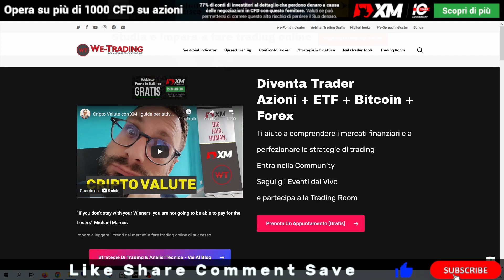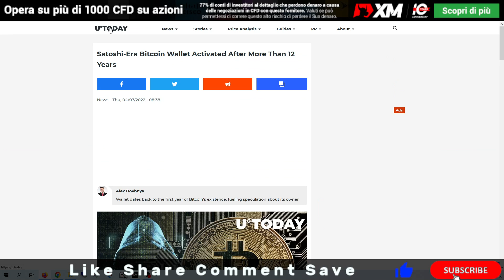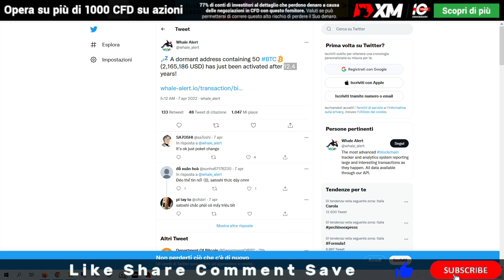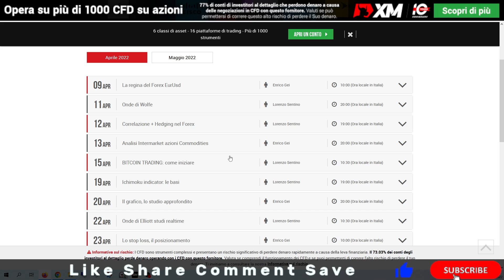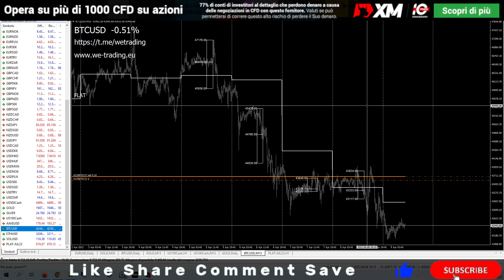Bitcoin Satoshi Nakamoto ancora vivo? le prove di WhaleAlert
Fai trading con i software e corsi professionali di We-Trading